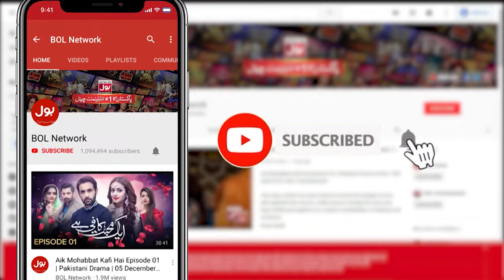Chakkar Episode 19 | Teaser | Resham | Faryal Gohar | Irfan Khoosat | 25 June 2023 | Pakistani Drama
The story is about how a middle-aged woman—whether she is a stepmother or her husband’s second wife—copes with her many relations, and who emerges successful in this roundabout of relations.

Cast: Resham, Faryal Gohar, Nurgis Rasheed, Irfan Khoosat, Amna Malik, Zain Afzal